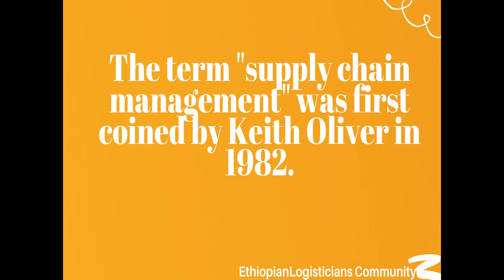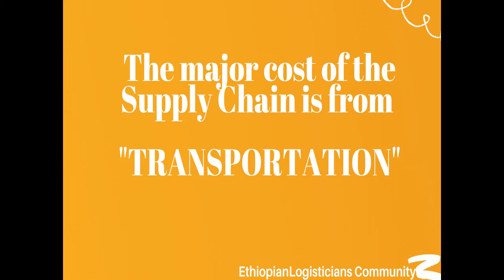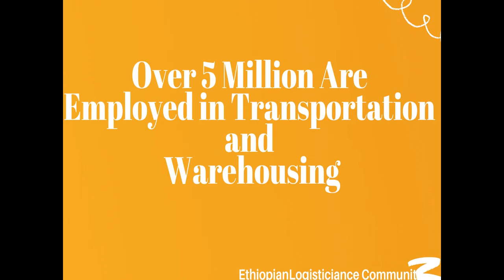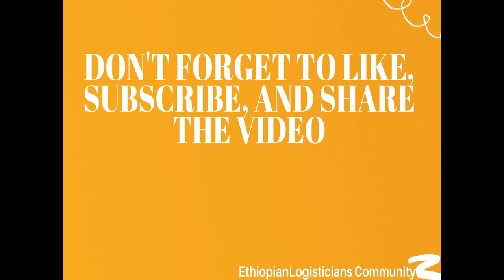10 FACTS YOU SHOULD KNOW ABOUT SUPPLY CHAIN AND LOGISTICS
Welcome to "Ethiopian supply-chain", the ultimate destination for information and education about supply chain management and related business in Ethiopia and beyond. Our channel is dedicated to helping professionals, students, and enthusiasts stay updated with the latest trends, best practices, and industry insights. Join our vibrant community and unlock your logistics and supply chain management potential.
Logistics Vs Transportation- Explained in a very simple example 🚛🚚🛴🚉🛤✈️⛴️